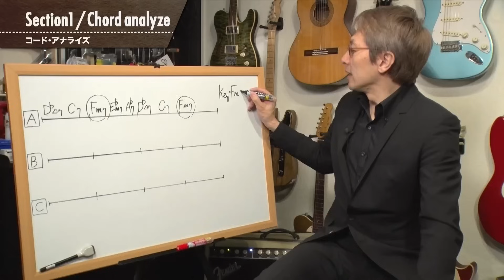【ENVii GABRIELLA】（エンガブ）2ndミニ・アルバム『Dvorakkia』全曲インタビュー！！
ミュージック・エアがオススメするアーティストの最新情報をお届けする音楽番組。
ここでしか見ることできない貴重なインタビュー映像などをお送りしていきます！

今回は総合オネエ・エンターテイメントと称される3人組アーティスト、ENVii GABRIELLAが登場！直近の活動、そして5月29日リリースの2ndミニ・アルバム『Dvorakkia』全曲に迫るインタビューをお送りします！
（MC：ダーリンハニー長嶋トモヒコ）

 【横浜JAZZ】
日本のジャズをミックスしてお届けするBGMシリーズ

ギターレッスン動画見放題はこちらから